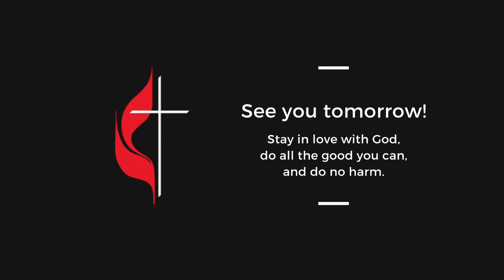We Are the Church (Ep. 742)